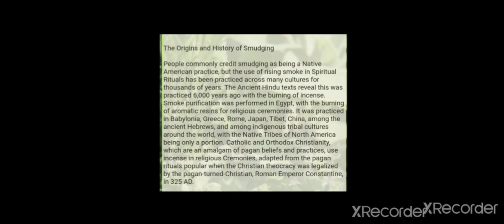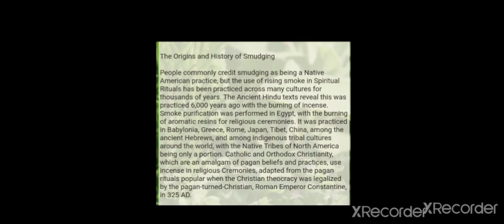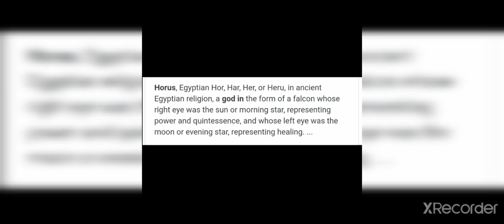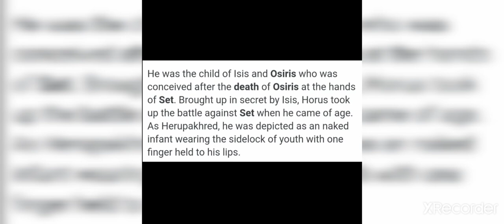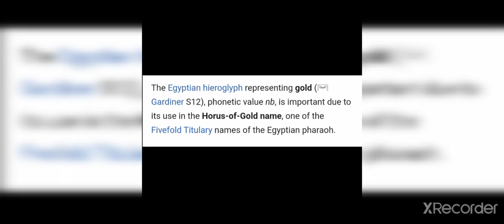Smudging & The Worship of Horus/Hermes/Loki Feat. Kyrie Irving